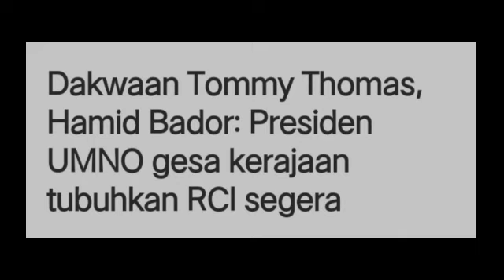TOMMY THOMAS YANG PALING DASHYAT MENGEJUTKAN MALAYSIA!